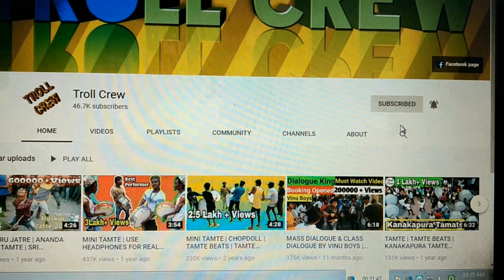KAMANAHALLI GANESH PROCESSION | TAPANGUCHI TAMTE BEATS | TAMATE DANCE | TAMTE MUSIC | TROLLCREW 2021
This is the video of Tamte Beats 2021

Credit: Troll Crew

All Copy Rights Recived.